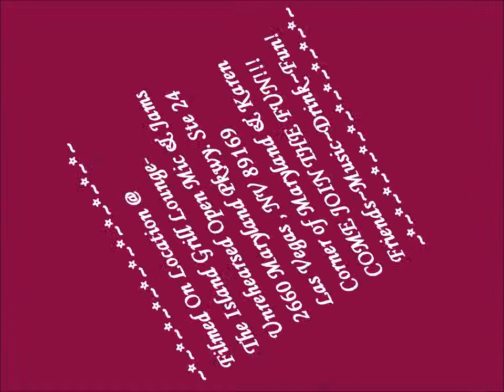*`Gordon Michael Morris* cover 10-27~11@The Island Grill Open Mic~*3953~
*`Gordon Michael Morris* cover  10-27~11~ Performing: Gordon Michael Morris~(Guitar/Vocals), Mike West (Bass/Vocals) & Hunter Clark (Drums)~ NOTE: Please keep in mind Open Mic & Jams are for the most part Un-rehearsed, mistakes will be made. ;) We are having to much fun!And it keeps getting better!!! Come on down and bring an instrument, yourself, a friend Friendly bar, great food, drink specials, pool, gaming & musical surprises!! EVERY THURSDAY from 8pm-1am! Come early to get aquainted. The Island Grill Lounge~ 2660 Maryland Pkwy Ste 24~ Las Vegas NV~ Corner of Karen and Maryland pkwy. See you there!  Film copywright: Debbie Sexey 2011 ~# 3953~